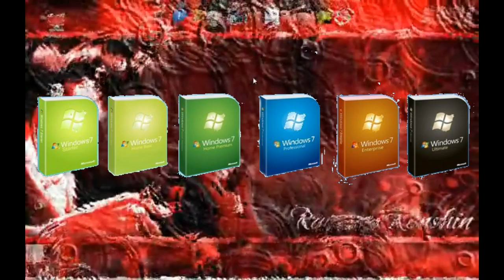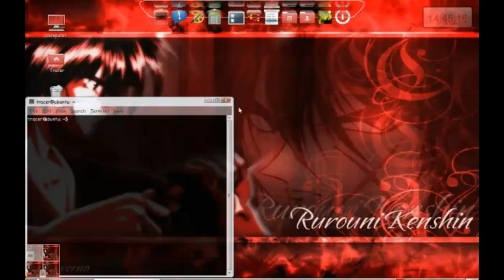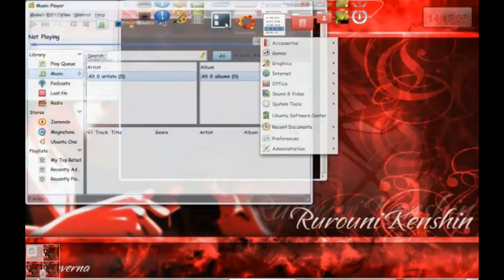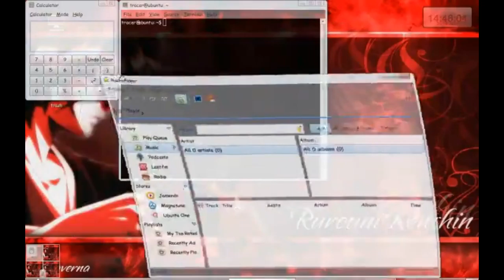Para quê tudo isso?